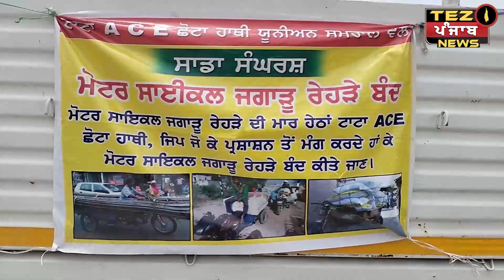ਪੰਜਾਬ ਭਰ ’ਚ ਟੈਂਪੂ ਯੂਨੀਅਨਾਂ ਜੁਗਾੜੂ ਰੇਹੜਿਆਂ ਨੂੰ ਬੰਦ ਕਰਵਾਉਣ ਲਈ ਆਈਆਂ ਸੜਕਾਂ ’ਤੇ | Tez Punjab News